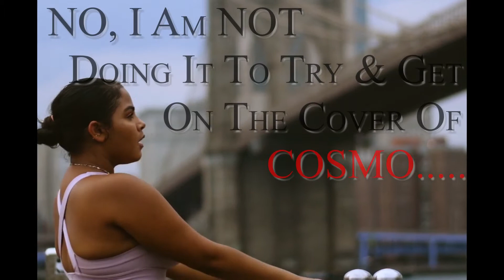MOTIVATION0002 - CUMMUTER - HealthyLivingwithDrAajayShahLLC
Good Afternoon ALL.

"We Don't Have To Be Working To Be On Some Runway. Nor Are We Trying To Be On The Cover Of COSMO. And We Certainly Aren't Like So Many Of These Social Media Personalities Looking Good For Some Camera and The Promo Deals That Follow.

Simply Finding A Healthier Way To Live Is What We Need. And LOVING The Way We Feel EVERY DAY Is What YOU Deserve. !"

Stay Healthy Stay STRONG. !

Your Physician & Lifestyle Medicine Coach,

Dr. Aajay Shah
Healthy Living with Dr. Aajay Shah LLC